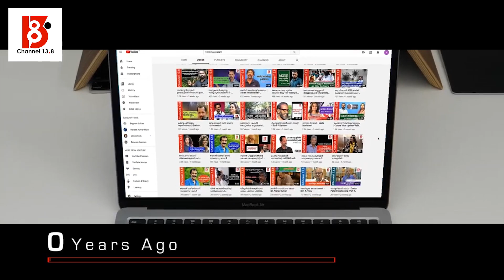ശരീഅത്ത് മാറ്റിയവർക്ക് പൊതുസിവിൽ കോഡിനോട് എന്തിനെതിർപ്പ് ? KK Abdul Ali | UCC | KYS